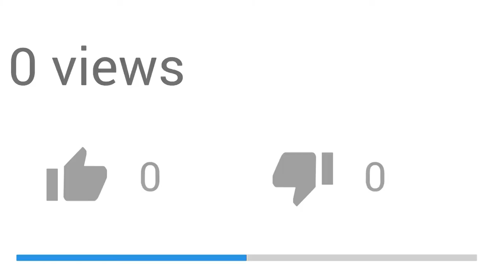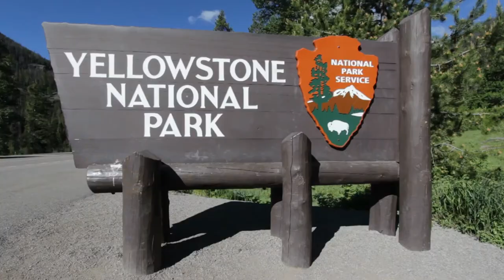Top 10 Best Hiking Trails In The United States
✅ Hey guys, what's up? I hope you're feeling great, and in this video we'll be discussing the top 10 best hiking trails in the United States. And, make sure to watch the video till the end, because the number 1 on our list will definitely  surprise you.

There's no better way to social distance than on a hiking trail in the great outdoors. We all lead busy lives, so when we get a chance to escape to a national park or local preserve and go on a hike, the tall trees and quiet lakes can be like therapy for our souls. That's certainly true for the destinations we've compiled here, many of the trails include bucket-list canyon descents, breathtaking oceanside walks, treks packed with color-popping leaves, and much more.